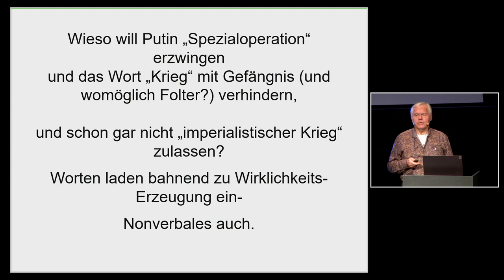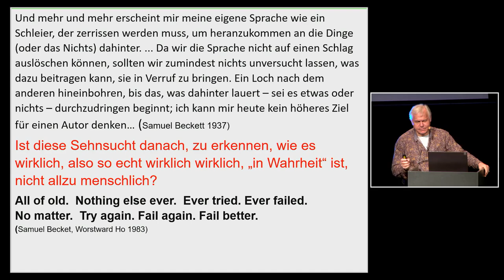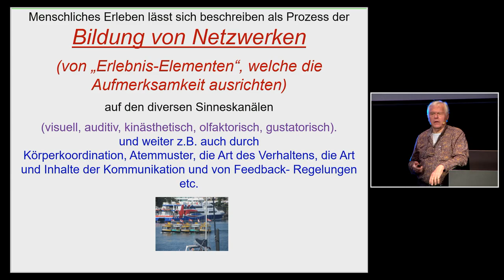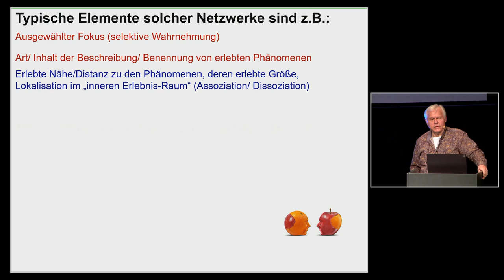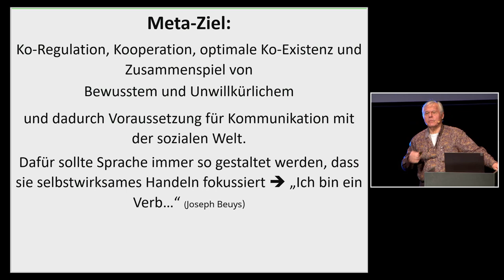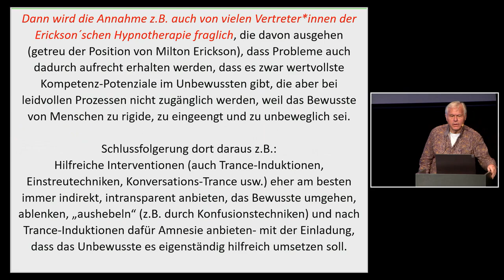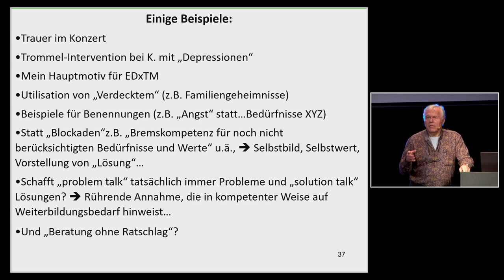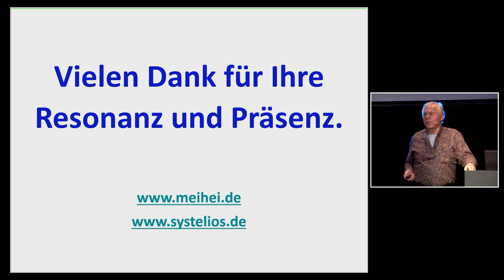Gunther Schmidt - Reden reicht nicht, nicht reden aber auch nicht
Reden reicht nicht, nicht reden aber auch nicht – hypnosystemische holistische Konzepte für die optimale Synergie verbaler und nonverbaler Prozesse

Gunther Schmidt benannte den von ihm entwickelten Therapie- und Beratungs-Ansatz „hypnosystemisch“. Er verbindet an Systemtheorie und Konstruktivismus orientierte Vorgehensweisen – aus der Tradition der Familientherapie in der Heidelberger und der Mailänder Schule und Kommunikationstherapie, wie die Palo-Alto-Gruppe ihren Ansatz zu Beginn nannte – und Milton H. Erickson Neuorientierung des Einsatzes von Hypnose. Schmidt hat bei Milton Erickson, Helm Stierlin und vielen andern persönlich gelernt und daraus ein so komplexes wie durchstrukturiertes Konzept geschaffen, dessen Grundsätze und positiven praktischen Konsequenzen er hier ausführt. Auch die Wirksamkeit sozialer Systeme als teils hochrelevante Umwelten für gesundheitsdienliche Prozesse (oder das Gegenteil ...) bei Individuen wird in ihrer Bedeutung erkannt, einbezogen und in Therapie und Beratung mit fokussiert.